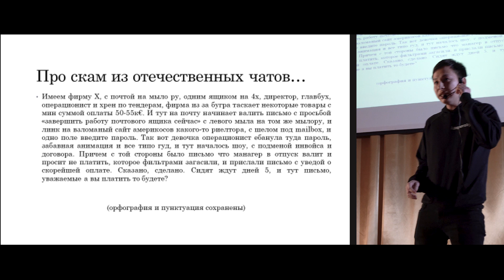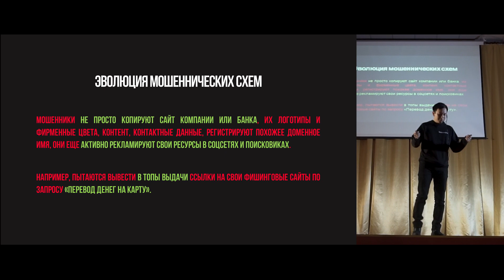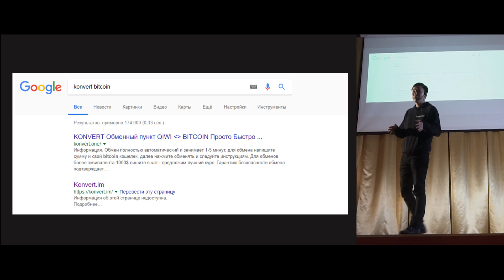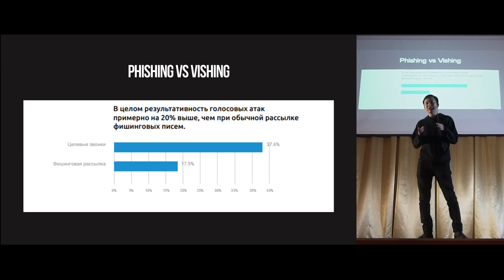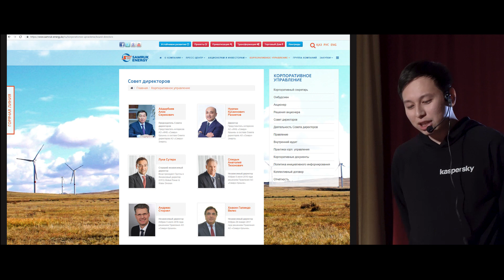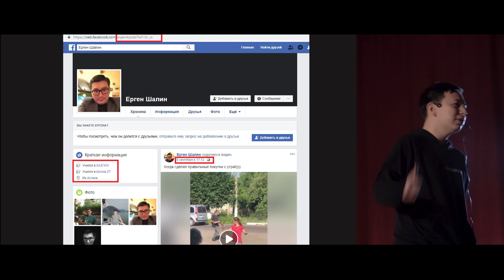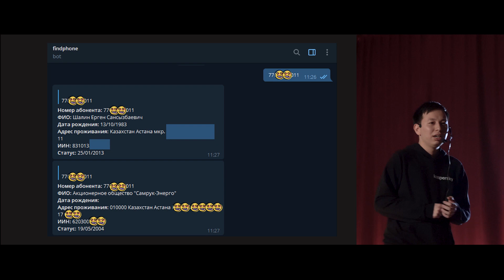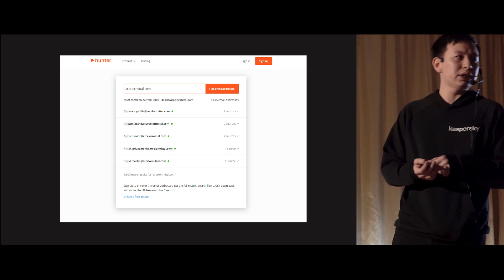Pecha Kucha Night форматындағы конференцияның спикері - Турин Медет Мураткалұлы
Турин Медет Мураткалұлы - кибершабуылдарды талдау және жариялау орталығының сарапшысы. Баяндама тақырыбы: «Фишинг» киберқылмыс түрі ретінде.

Турин Медет Мураткалулы – эксперт центра анализа и раскрытия кибератак (ЦАРКА). Тема выступления: «Фишинг как вид киберпреступности»